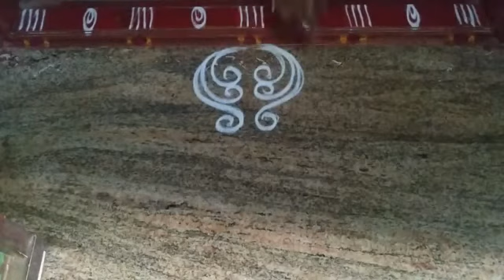simple border rangoli